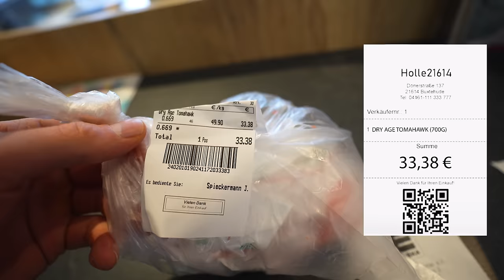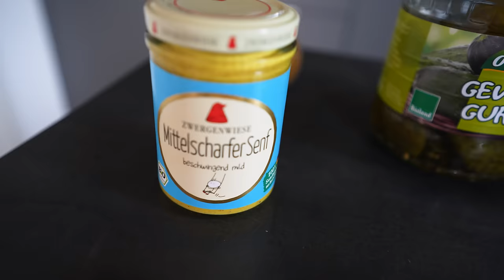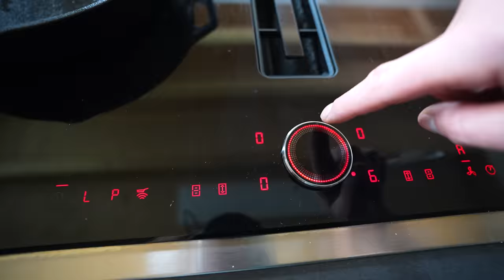DAS PERFEKTE BURGER REZEPT?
Ich mache meinen ersten eigenen Selfmade Burger auf Youtube!
2x 10€ sparen mit der Uber Eats App  @UberEats
Code: Holle
Code: Holle10
Gute Arbeiter:
Finales Video: Filmjohann